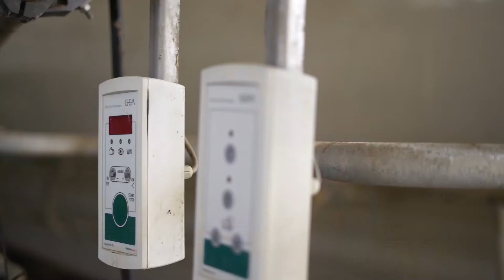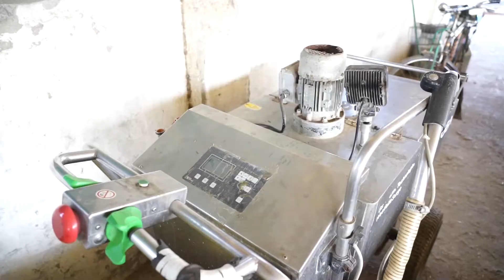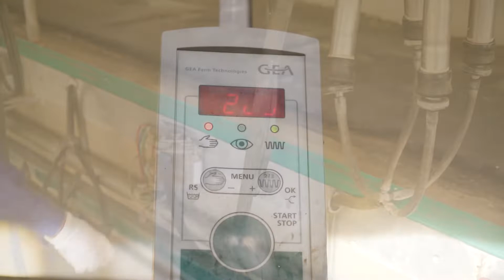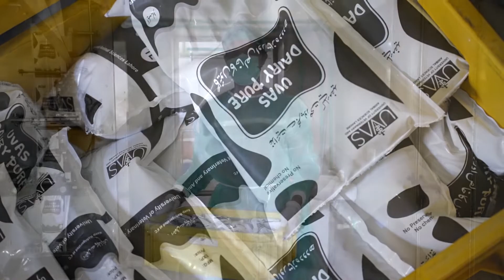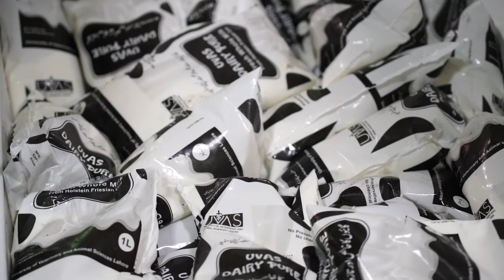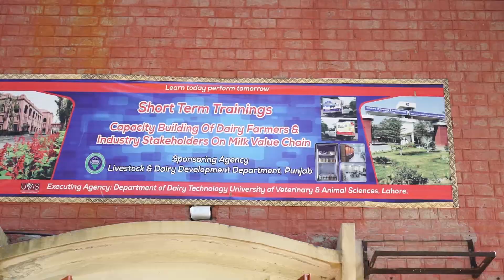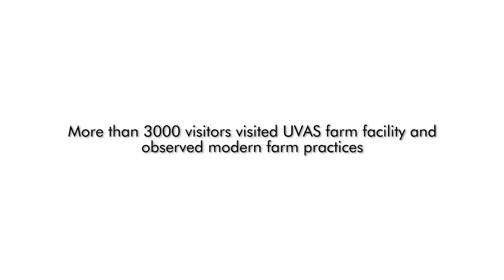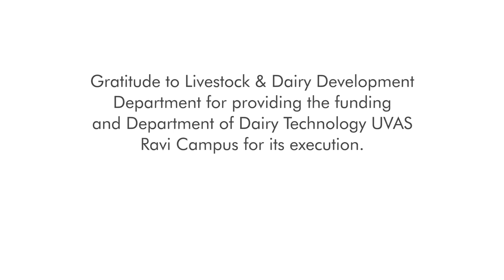UVAS (TR&DF) Dairy Farm | UVAS Milk Supply Chain, B Block, Pattoki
Department of Livestock Production UVAS has its own dairy farm of buffaloes, Sahiwal cows and Holstein cows imported from USA, which provide not only the Learning and hands-on practice opportunities but also the source of pure milk for its staff, students and community. This milk is free of additives and preservatives and most qualified  team of the Department of Dairy Technology ensures the best quality milk.
Participants of the Capacity Building Project are also being facilitated at UVAS Dairy Farm by Learning hands-on Dairy production practices and managaing Dairy supply chain.
Do spread this and follow our Facebook page @UVAS
@Milk Value Chain